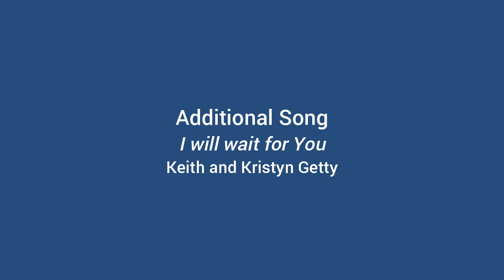Wilsthorpe Road Evangelical Church, Chaddesden, Derby. Family Service 20th August 2023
Chaddesden Derby Family Service#Christian worship#Fruit of the Spirit - forbearance